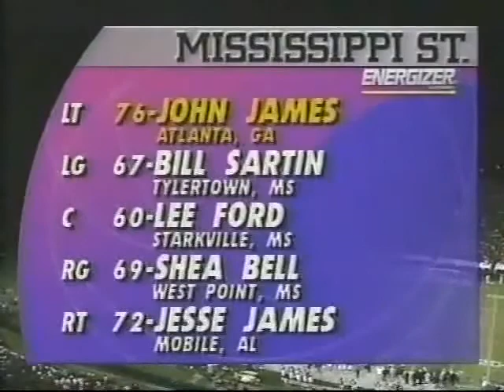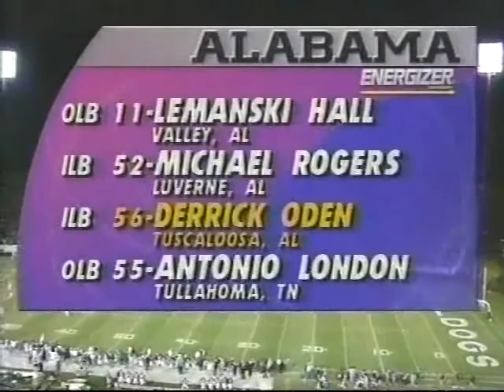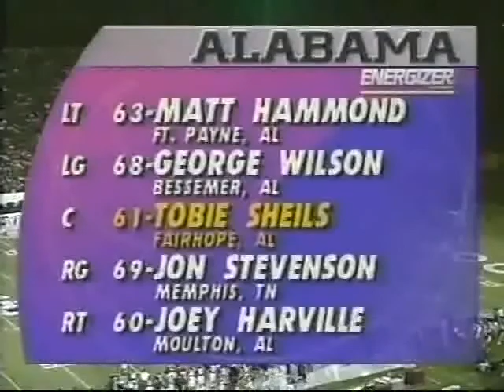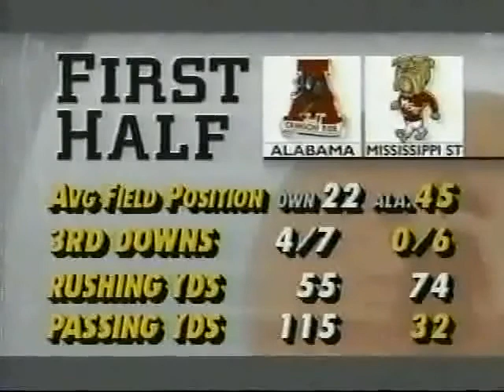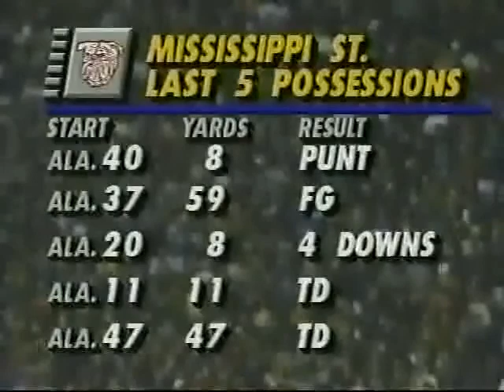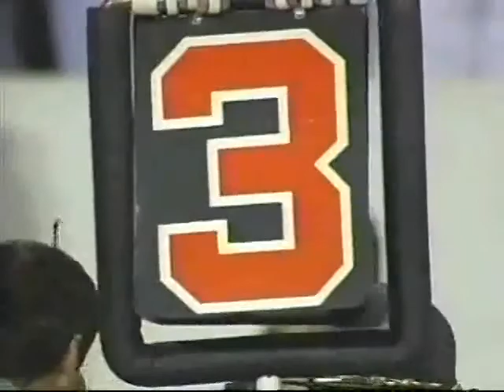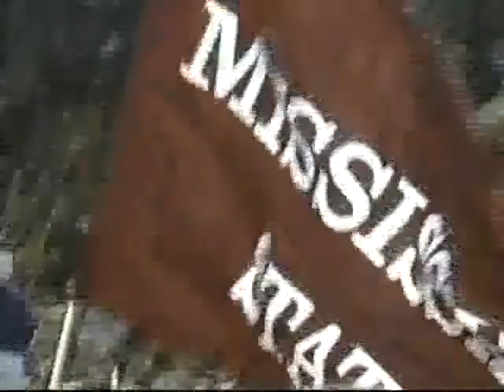1992 #2 Alabama Crimson Tide at #16 Mississippi State Bulldogs